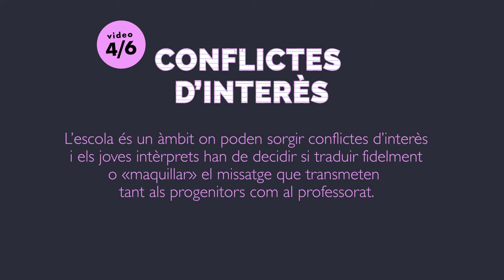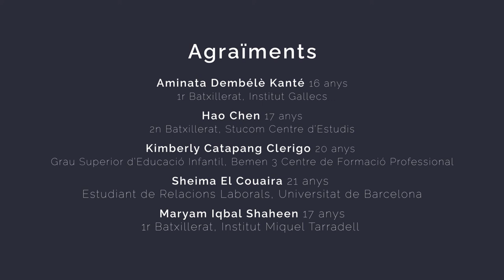ILM 4/6: CONFLICTES D'INTERÈS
La imparcialitat és essencial per proporcionar una traducció fidel. Quan s’interpreta per a persones de la família, amics i coneguts, en situacions sovint delicades i compromeses, és difícil mantenir-se neutral!

L’escola és un àmbit on poden sorgir conflictes d’interès i els joves intèrprets han de decidir si traduir fidelment o «maquillar» el missatge que transmeten tant als progenitors com al professorat.

Aquest vídeo forma part de la sèrie «La intermediació lingüística per part de menors a Catalunya», creada en el marc del projecte ILM del grup MIRAS de la UAB

El projecte ha rebut el finançament del Ministeri de Ciència, Innovació i Universitats (ref. RTI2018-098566-A-I00).

Subtítols disponibles en català, castellà, anglès, àrab, xinès i urdu.